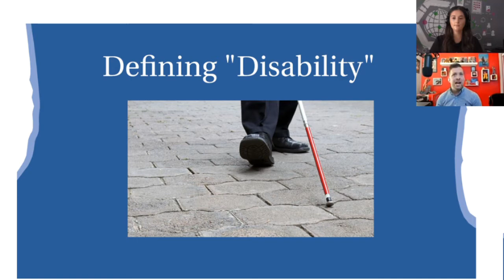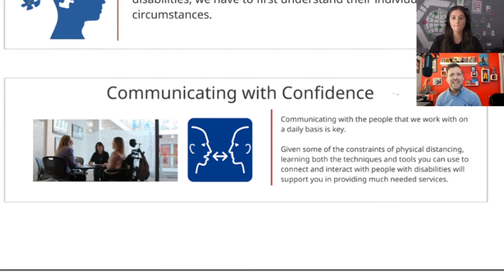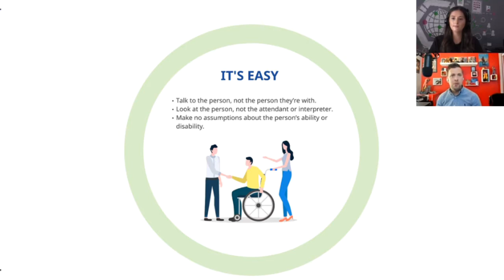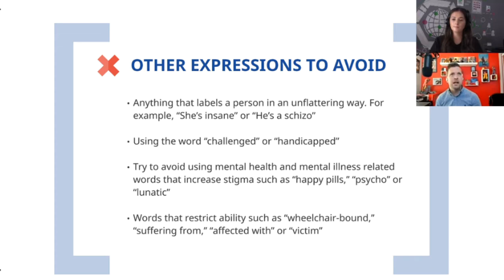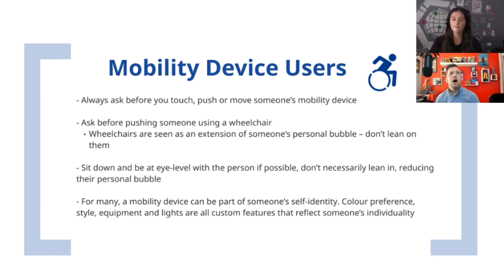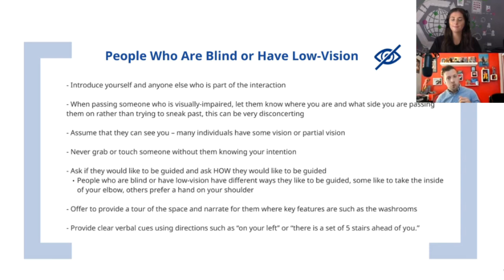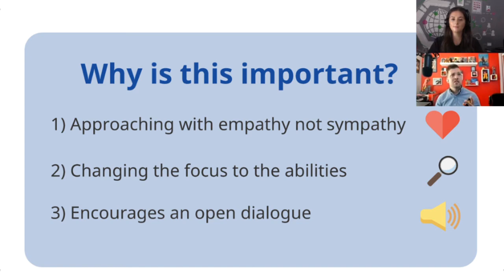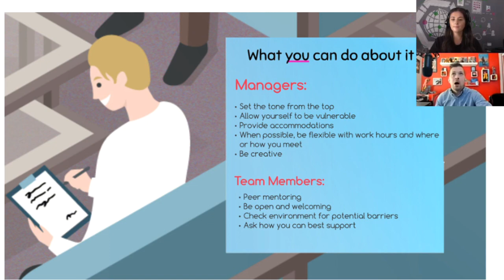Fireside Chat with Marco Pasqua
Welcome to our Fireside Chat with Marco Pasqua!